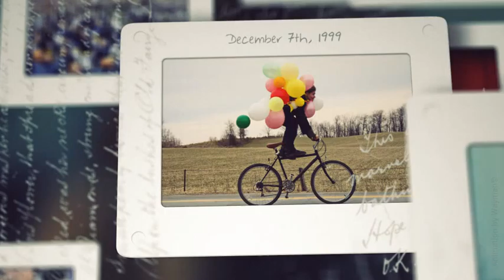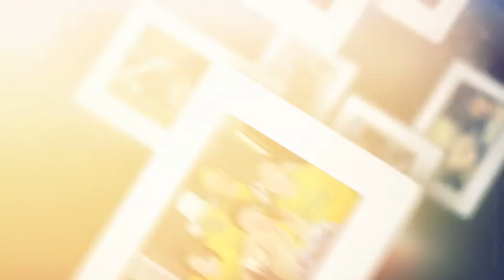Memories - Romantic Slideshow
Description 8 Transitions 7 Light Leaks footages Very easy to use FULL HD Resolution No additional plug-ins Video operation manual Compatible with After Effects CS5 and above Music This wonderful romantic music twas written by J.t. Peterson (Sky-Productions) and you can buy this awesome composition here — Piano (audiojungle.net). What a license to choose for a buying? Basic features you can find here – Licenses of Videohive Do you need customization? If you do not have After Effects or you do not have time to set up the project, you can write me through contact form on my profile page. Note All photos and video that I’ve used for the video preview are not included. All links inside of the archive. Screenshots